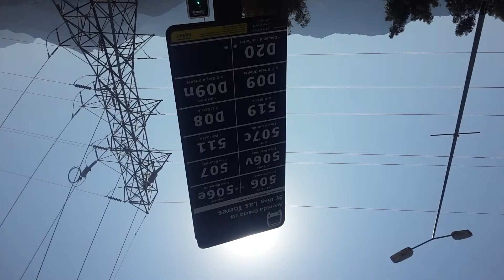Santiago de chile comuna peñalolén